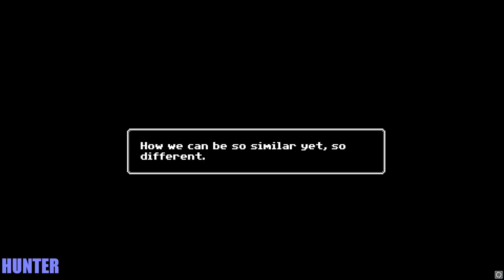Just Ignore Them GAMEPLAY PART2 LET"S PLAY PC RX 580 & INTEl I7 7700K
The story starts of a Little boy at the age of 8 who is tormented by monsters that live in his house. He lives with his mother which works from home so she can look after him. You will be taking a glimpse into the future which can be altered by the choices you make, which will alter the game's ending. The story is to resemble some what of a movie script rather than a game.